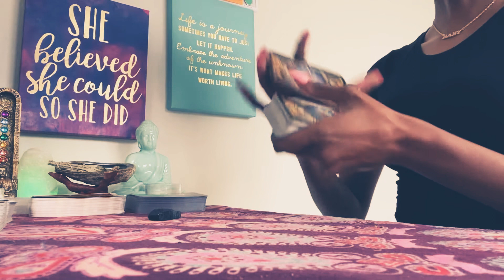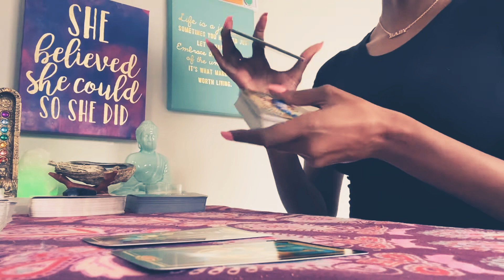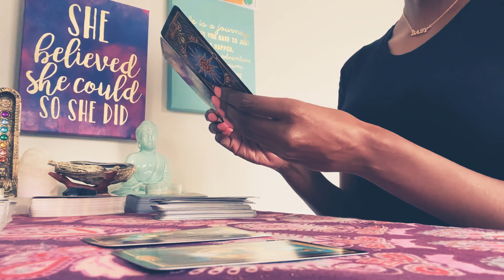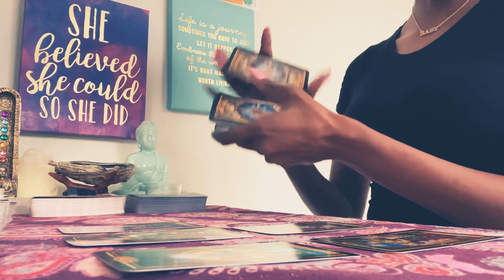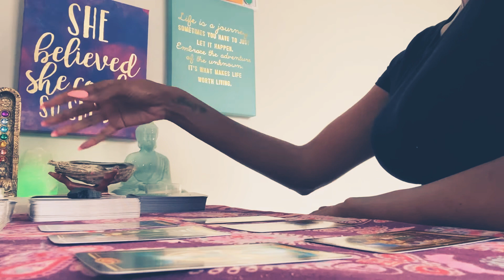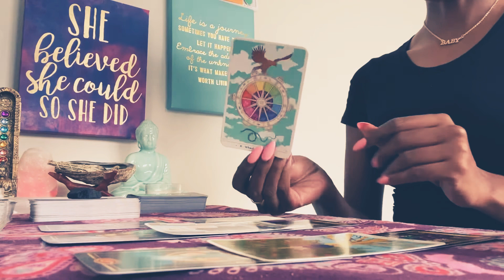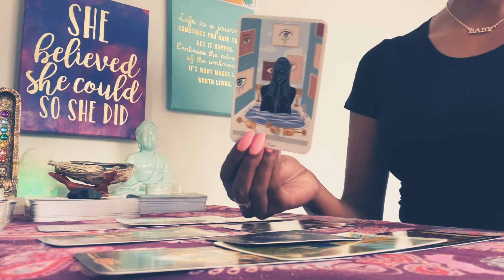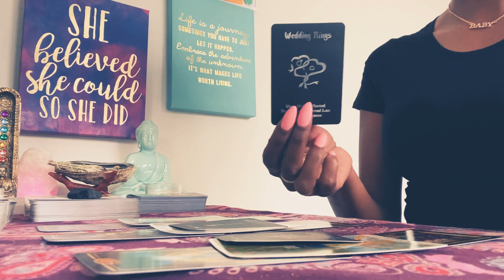EARTH SIGNS ( VIRGO, TAURUS, CAPRICORN) KILL THAT EGO BABY IT’S TIME FOR YOU TO SOAR !! JANUARY!!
$TTippie